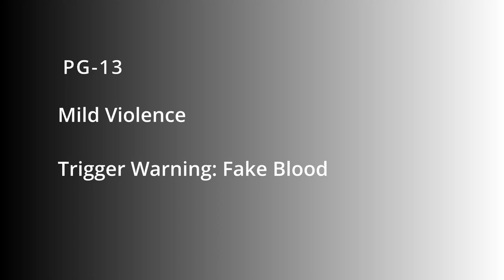Lethal Vengeance Trailer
Premieres on FRIDAY MAY 7!